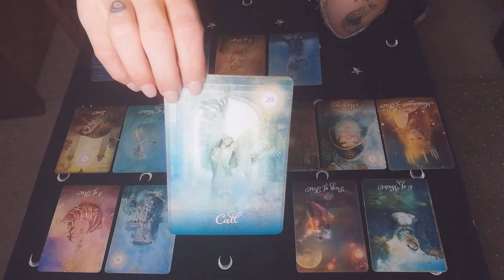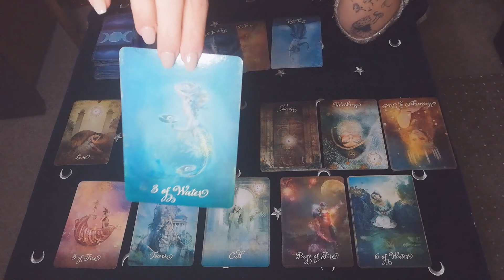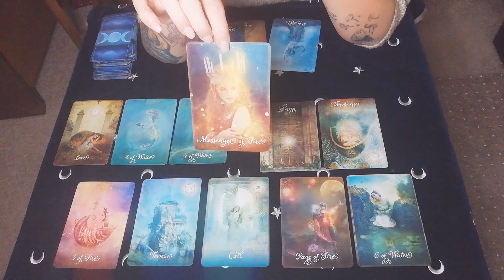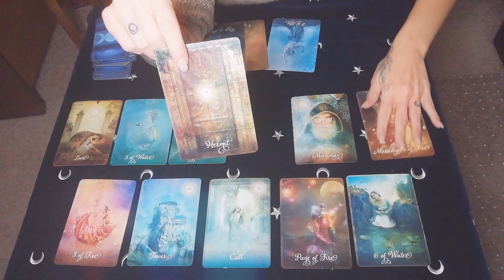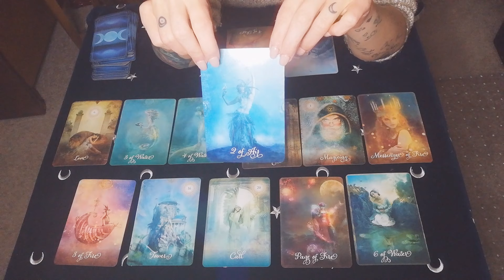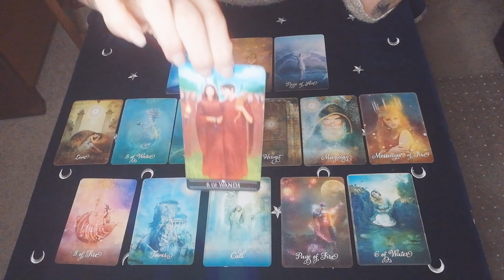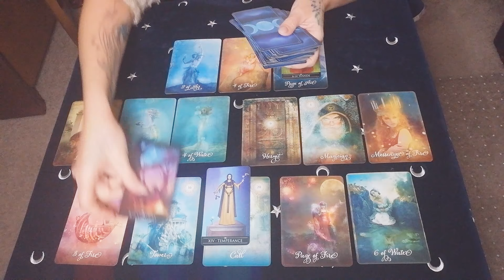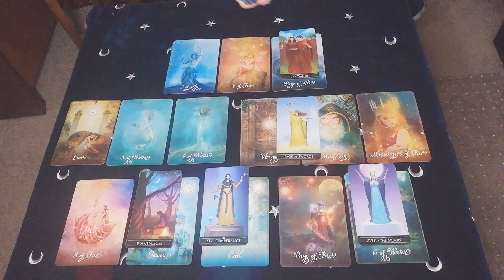Widder Liebes Tarot Februar 2020 - Dein Seelenpartner stellt dein Leben auf den Kopf!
Ich nutze das "Good Tarot" und das "Silver Witchcraft Tarot" für diese Kartenlegung.